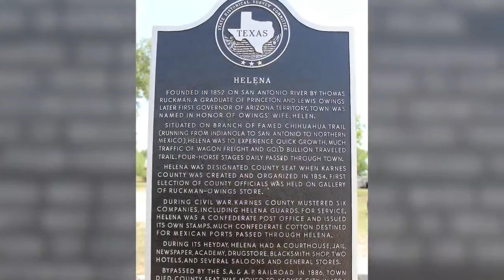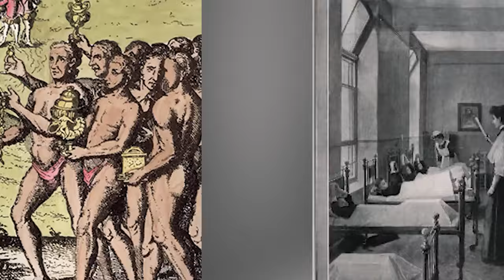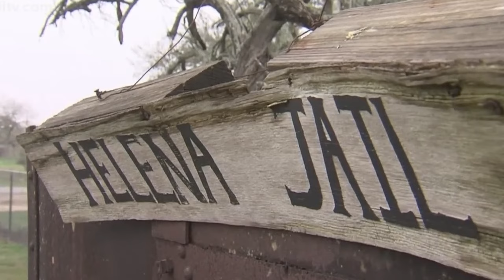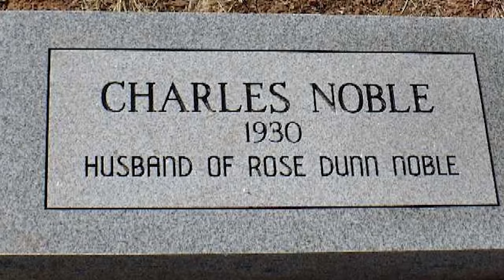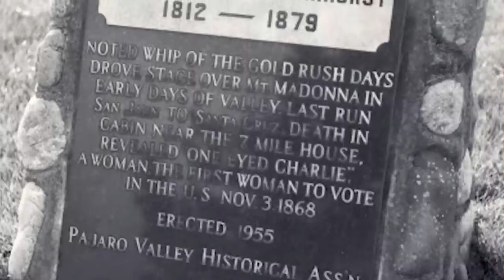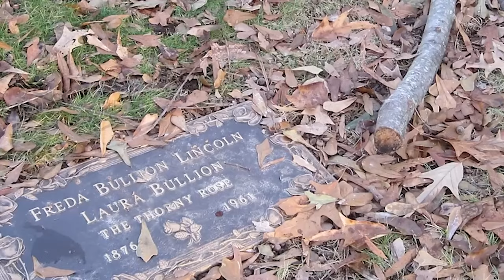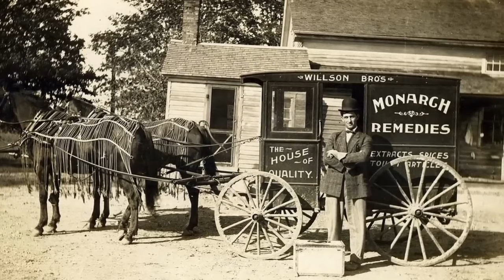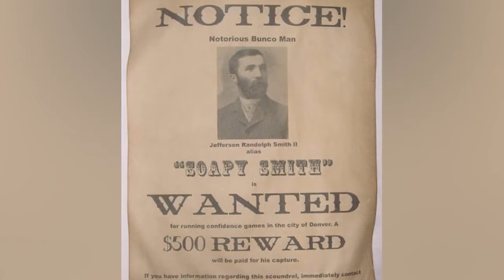Scandalous Old West Traditions That Will Gross You Out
Get ready to be baffled by these unusual Wild West traditions that will leave you scratching your head! 🤠 Dive into the fascinating world of weird history and uncover the lesser-known customs and practices from the Scandalous Old West Traditions That Will Gross You Out!